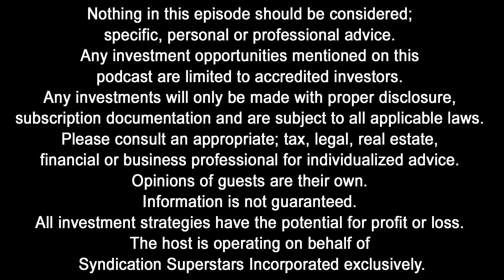SS12: How Do I Self Manage A Multifamily Property I Just Purchased?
Welcome to Strategy Saturday; I’m Charles Carillo and today we’re going to be discussing the steps involved with self-managing a multifamily property you just acquired.

Talking Points:
After you close, the real work is just beginning – you want to make sure that the transition goes smoothly
oCurrent tenants will be leery of new ownership – they do not know what to expect
After you close, notify tenants of the new ownership – write a short letter and put on every door – always refer to yourself as the manager; never the owner
oInclude in the letter
oName, address and phone of the new owner and if you are using a property manager; their information – you want to keep the ownership and management separate
oHow do they pay rent going forward – online, check etc. – mailing address
oWho they should contact in case of a maintenance request, issue or emergency?
Update tenant information
oYou want their; name, age and relationship of all residents
oContact information
oEmployer information – in case of an emergency
oThis is going to be tough but do you best to collect it and require it before renewing a lease
Notifying
oUtility companies – new company name for bills, address etc.
oLocal fire department and police department – they need yours and your property manager’s information
Contact current vendors
oUpdate or rewrite any contracts with vendors you are keeping
HVAC
Plumbers
Electricians
Pest control
Landscapers
Swimming pool
Parking lot maintenance
Trash
Vending machines
Washer / dryer equipment owners
Setting up your business for success
oProperty specific LLC bank account
oKeep personal and business finances separate
oIf you are managing your own properties – you should setup a completely separate LLC with bank account for management – all leases go under this company name – provides an additional level of separation
oSetup accounting system – speak to your accountant first
Make sure to classify expenses correctly – if they are an expense or a capital improvement that you can depreciate
Depreciation schedule and if you are going to cost segregate
oSystems – how are you and your onsite manager going to work together – if no on-site manager – still need to record procedures
Rent collections
Late pay procedures
Maintenance systems
Scheduled maintenance and property upkeep
Marketing procedures
Leasing procedures
Accounting procedures
oDo you need any onsite manager?
Self-management just means you are not using a professional 3rd party property manager – you build your own team
Full-time or part-time
How much are they doing? What are they doing? How many hours per month?
Rent discount only?
Free rent only?
Free rent and compensation?
Possible tasks – showing units – talking to tenants – working with contractors – opening doors – setting appointments – answering tenant calls – handling emergencies
Landscaping
Sweep and clean
Make ready – paint – clean – minor maintenance
Handyman
You need to know the laws in your state and city; understand discrimination; understand reasons to decline an applicant
Setting rules for tenants to follow
oPay rent on time
oRespect neighbor and the complex
oDo not disturb other tenants
oKeep the interior and exterior of your home clean
oNo drugs or criminal activity
You will reciprocate
oA safe and clean place to live
oLegitimate maintenance requests will be handled quickly
Make sure to accept only certified funds upon move in – no keys until utilities are switched over and property report is signed by everyone

What do you want to hear/see more of and less of?

Connect with the Global Investors Show, Charles Carillo and Harborside Partners:
◾ Setup a FREE 30 Minute Strategy Call with Charles: